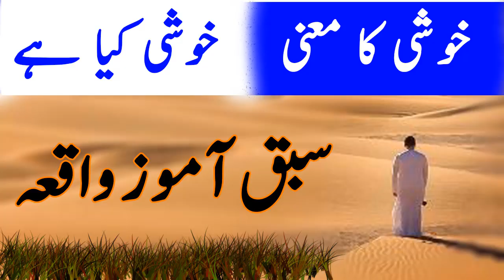What is happiness | khushi kya hai | Haqiqi Khushi kia hai | khushi kaise milti hai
What is Real Happiness